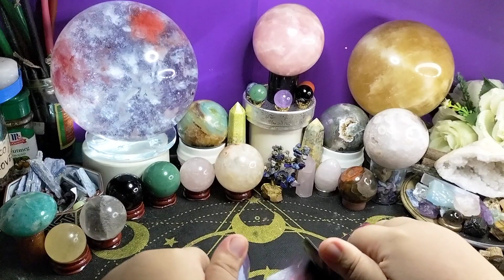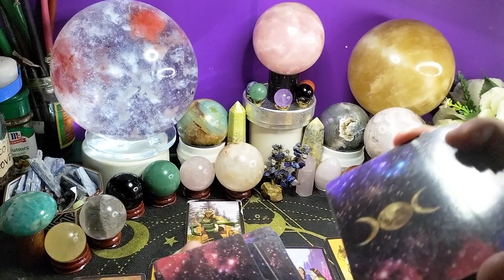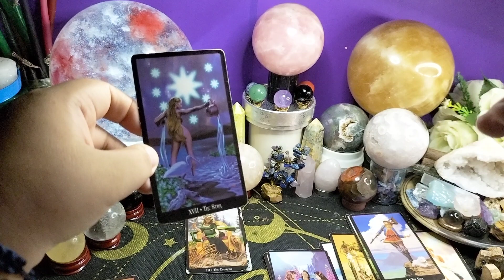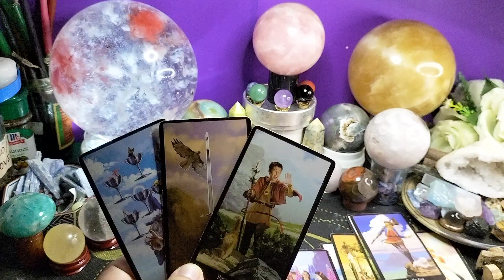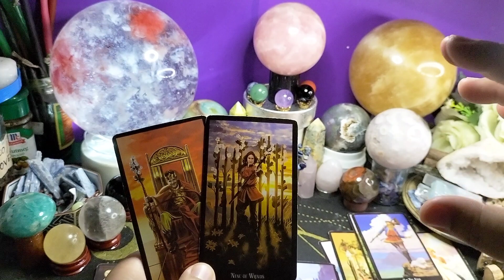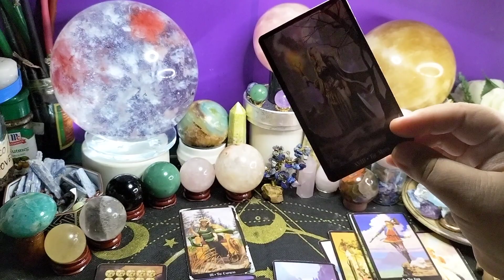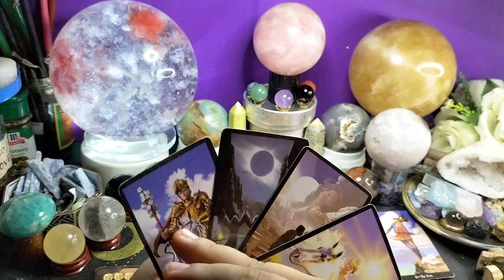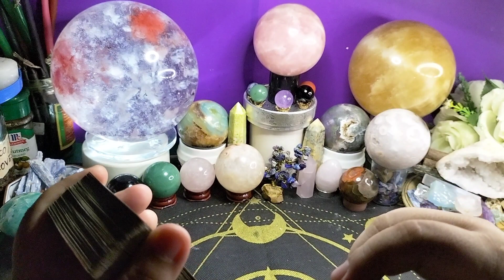💦 May mga pangarap na pilit aabutin, May message ang Angel Guides mo para sayo. Cancer/Scopio/Pisces